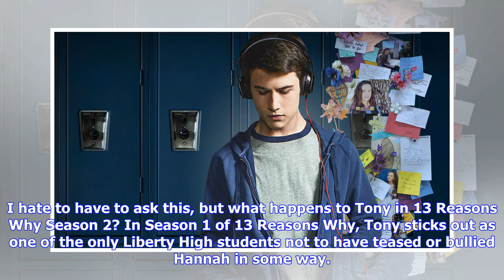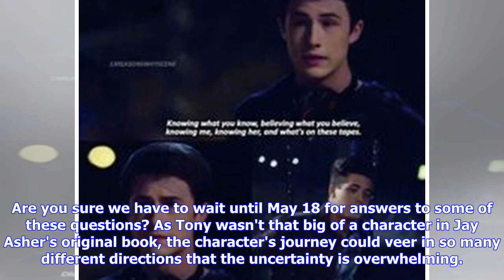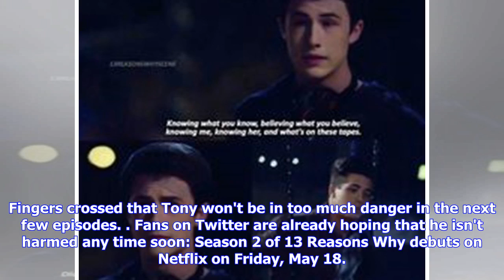Breaking News | These New ‘13 Reasons Why’ Photos Reveal A Heartbreaking Scene With Tony & I’m Not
Breaking News | These New ‘13 Reasons Why’ Photos Reveal A Heartbreaking Scene With Tony & I’m Not Ready

If I had to take a wild guess, it doesn't look like anyone in Season 2 of 13 Reasons Why is being dealt an easy set of cards this time around. When Netflix released a teaser trailer announcing May 18 as the season's launch date, the promo footage dropped ominous-looking hints at what the Liberty High kids will now face. Based on what new Season 2 photos have revealed, fans may have particular reason to fear for Tony Padilla in upcoming episodes. I hate to have to ask this, but what happens to To...